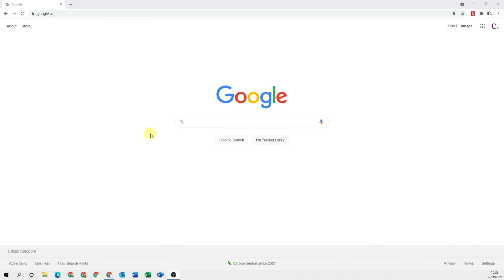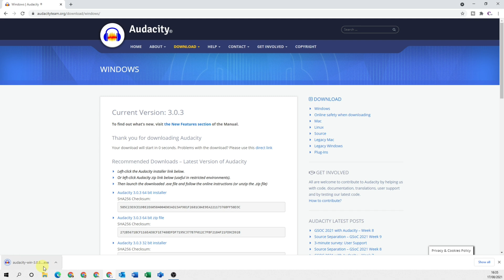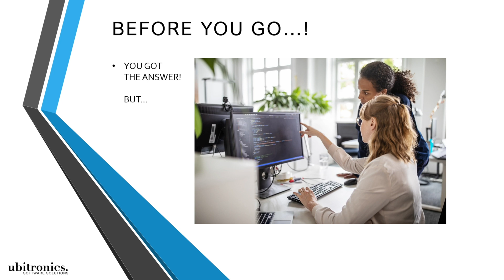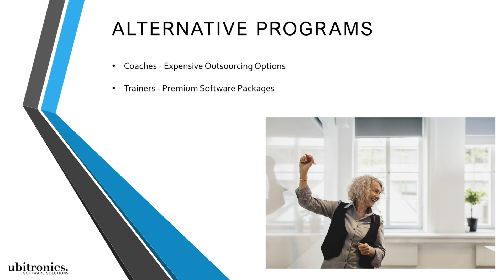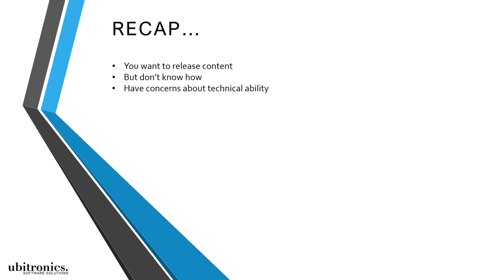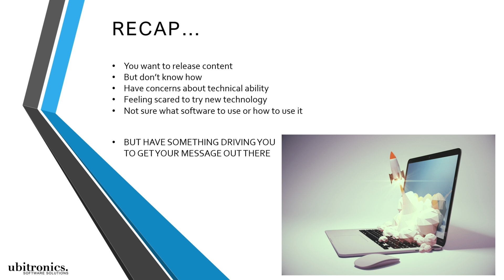How to Install Audacity on Windows 10 [Download and Install]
How to download and install Audacity on Windows 10. Audacity is an open source software used to edit audio files and create things like podcasts and voice overs. This video describes how to download the installer and install the file - covering all the options in a step by step guide.

TIME STAMPS:
0:00 Introduction
0:10 Download Audacity
1:07 Install Audacity
2:39 Digital Creator Academy
4:55 Outro

THIS CHANNEL:
Welcome to Ubitronics! On this channel I provide you with tutorials, how-to guides and information on open source software. I focus on programs that are free to use so that you can learn new skills and develop yourself without having to spend a single penny! The services I offer give you the opportunity to use open source programs efficiently to produce equal results to paid software.

ABOUT THE VIDEO:
In this video I show you how to download and install Audacity on Windows 10. It is a step by step guide on how to install the software so you can begin learning and start creating your own podcasts, or audio files.